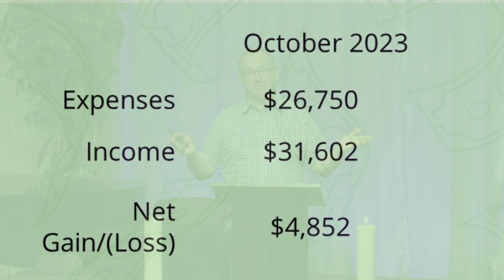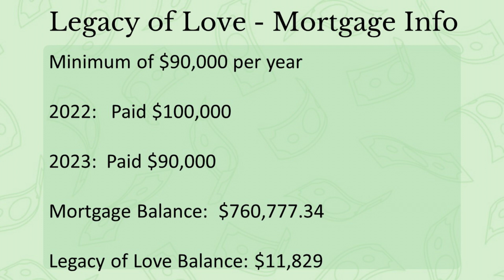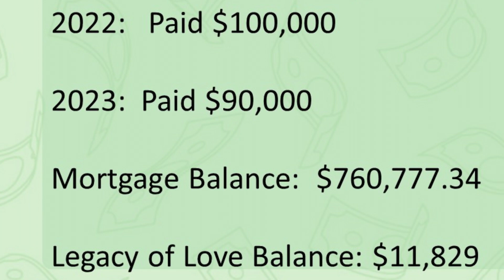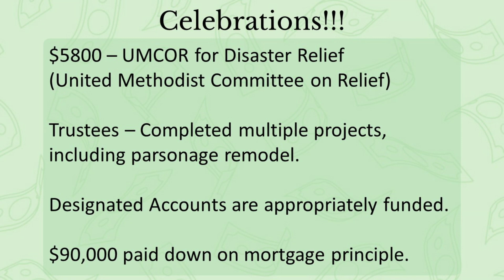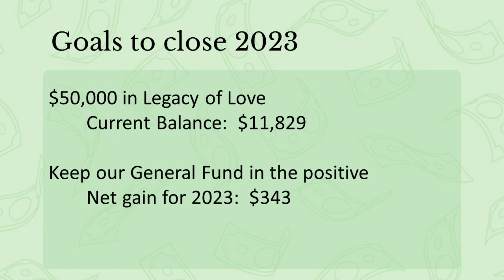Point Pleasant UMC 2023 Financial Update for November 12, 2023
Pastor David Johnson shares the yearly financial progress and status for Point Pleasant United Methodist Church as of November 12, 2023, and lays out some year-end goals as the giving year comes to a close.